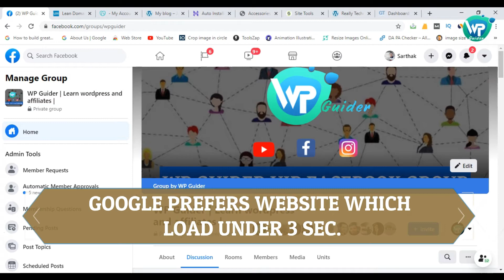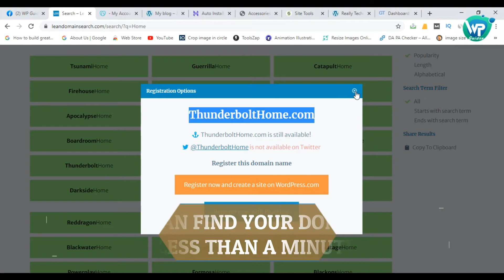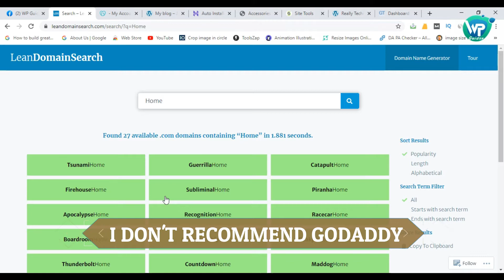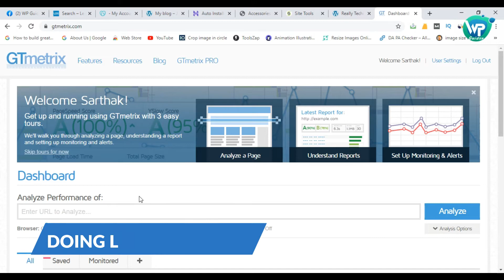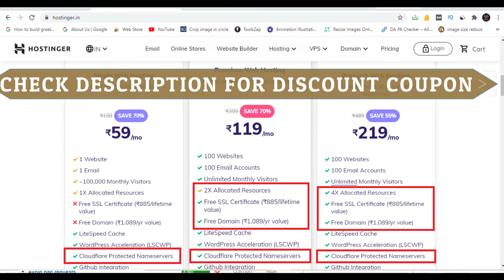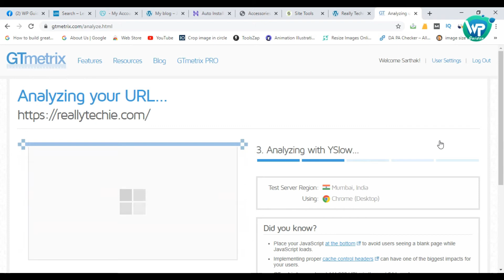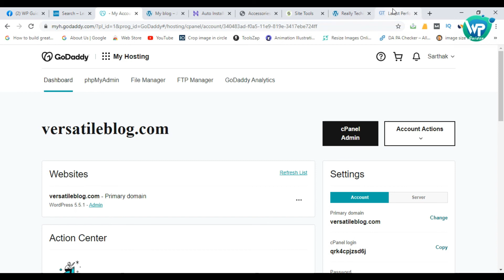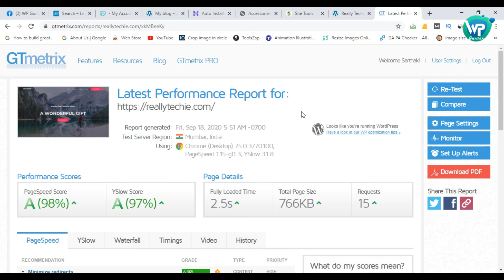Best wordpress Hosting for Starting Affiliate Marketing - Hostinger Coupon Code 2020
Best Wordpress Hosting 2020 for Starting Affiliate Marketing.

Hostinger Coupon Code - WPGUIDER  (By doing this you get extra 15% Discount)
I recommend you to buy a Business Plan of Hostinger since its the most

So, if you are a newbie,  I do not recommend you to buy Siteground although i use it and its the best wordpress hosting in 2020 since its little bit costlier than other shared best web hosting And Hostinger is the cheap and best option for you for best wordpress hosting for affiliate marketing if you are a new bie and want to invest in a quality hosting.
In this video i have covered -
- Hostinger vs siteground
- Hostinger promo code
- hostinger review

Related Searches -
How to rank amazon affiliate website
How to rank new website
how to rank articles on top
How to rank on top of google search result
SEO
Wordpress guider
Wordpress guides
Search console